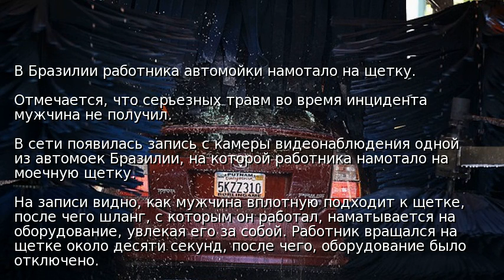В Бразилии работника автомойки намотало на щетку